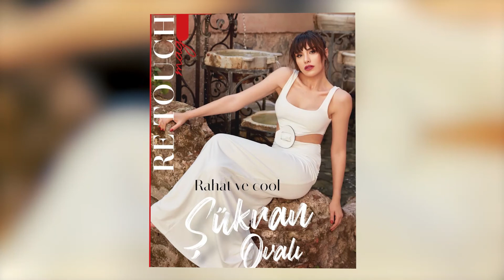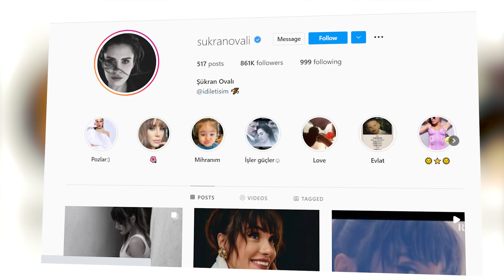Şükran Ovalı Lifestyle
Şükran Ovalı Income, Cars, Houses, Luxurious Lifestyle and Net Worth 2022
Şükran Ovalı is a Turkish actress. Ovalı was born in the Eşrefpaşa district of İzmir. She spent most of her childhood in Bahçelievler, İzmir.

Biography
Full Name:  Şükran Ovalı
• Nick Name: Şükran
Date of Birth:  1 April 1985
• Birth Place: İzmir, Turkey
• Age: age 37 years old
• Sun Sign: Aries
• Nationality: Turkish
• Ethnicity: White
• Residence: İzmir, Turkey
Profession
She is very serious about his profession as an Actress

Religion Islam

Body type and physical status
• Bust – 32 inches
• Waste Size:25 inch
• arm Size: 16 inches
• Hip: 32 inches
• Dress Size: 6 us
• Shoe Size: US 6.5
Height: 5feet 7 inches
Weight: 62Kg
• Hair Color: blonde
• Eye Color: dark brown
• Skin color: white
• Hair Style: his hairstyle is totally diff from all Turkish actresses
• Body Type: slim

Marital Status: married
Spouse: Caner Erkin

(m. 2017)
Favorites
Favorites Actor: Halit Ergenç
Favorites Actress: Nebahat Çehre
• Favorites singer:  Nilüfer Yumlu
• Favorites food:  Burgers, pizza
• Food Habit Non-Vegetarian
• Favorites Drink:  Fresh mango Juice
• Favorites sport: football
• Favorites color: white & Black
• Favorites pet: she loves her dog
Hobbies
Education: After studying at Mustafa Urcan Primary School and Fevzi Çakmak Secondary School, she finished her high school education at Göztepe Selma Yiğit Alp High School, after which she went to Istanbul. She studied acting at Müjdat Gezen Art Center.
• Istagram
860K followers

House/car/Net worth
Net worth
4M $